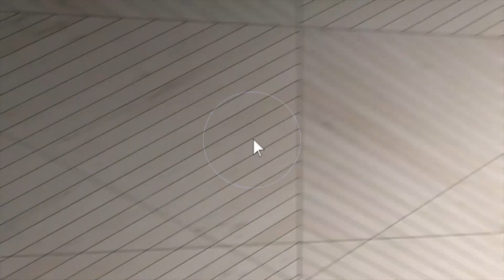27428 Anselmo Way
Great home with new interior. Video shot with Mavric 3.